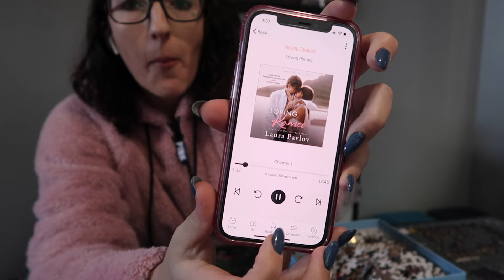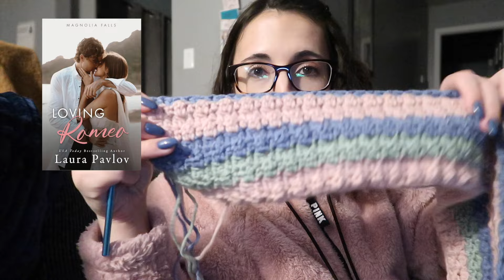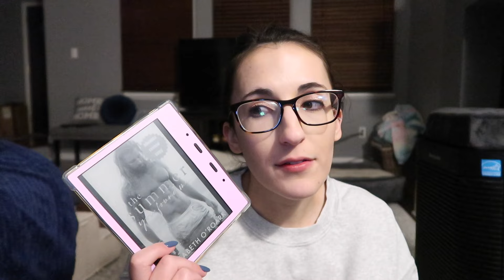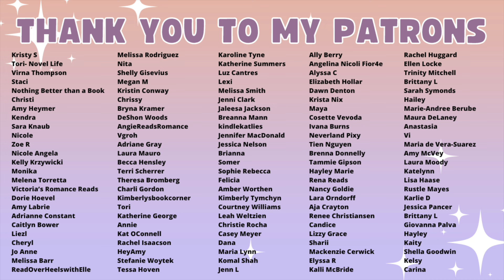Reading two anticipated romance releases | reading vlog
the books
Loving Romeo
The Summer You Found Me